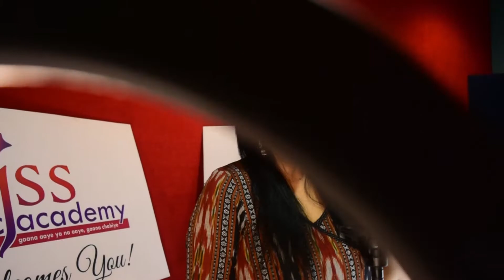Aao Huzoor Tumko | JSS Studio Covers | Ft. Sudha Saji Thomas | JSS Music Academy